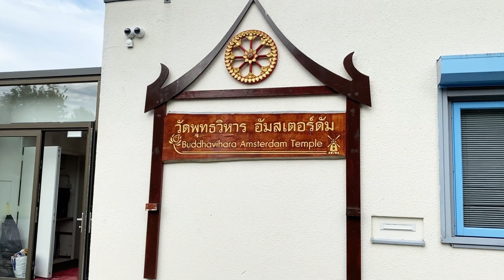(4/5) 18-10-2021 “ยาแนว”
งานนายช่างปูหินอ่อนหน้าป้ายวัดพุทธวิหาร อัมสเตอร์ดัม Purmerend
สาธุอนุโมทนาจิตอาสา คุณเซบัสเตียนและคุณจอห์น